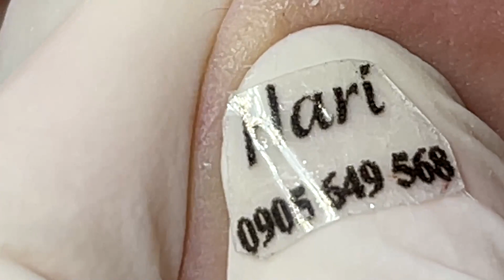أمل جديد من الفيديو الفاخر مع ناسا NASA| 172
IMG 1825 TT+ OK